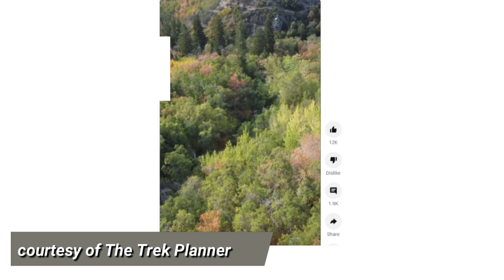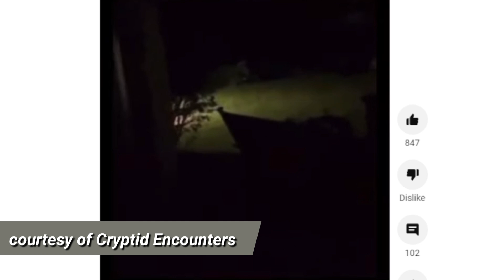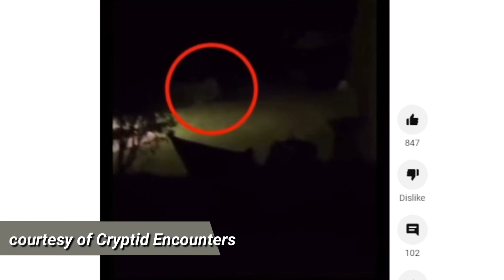What Messed With My Stacked Logs? [EP-149]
Today, I will be sharing three clips and three encounters’ stories.  I will leave a link below in the description section for the YT shorts and reddit encounters.
So that I can share them with like minded people.  Also, please check the community tab for an upcoming poll regarding whether I should set-up a PO Box for those who are too cool to send their encounter stories view email.

Now, sit back and relax as we begin with today’s episode …

Free Video Clips Courtesy of - Pexels Video - (Nathan Cowley, Pixabay, Amazing 3D, )